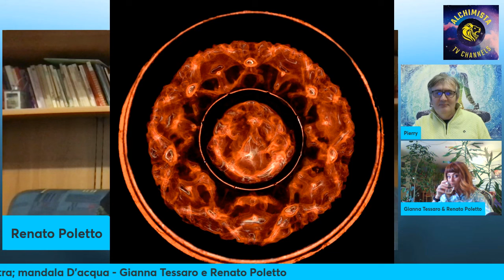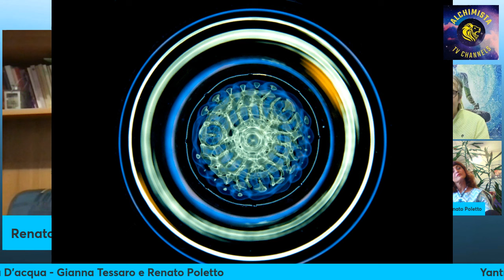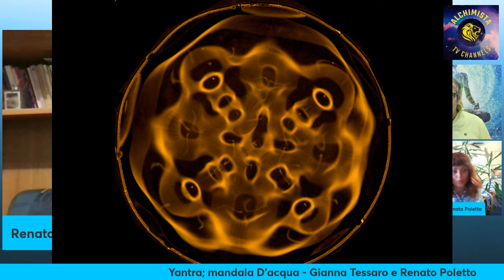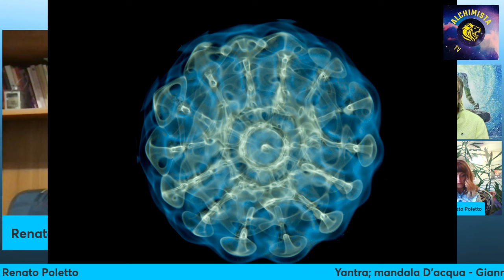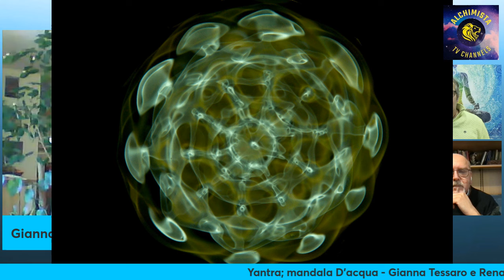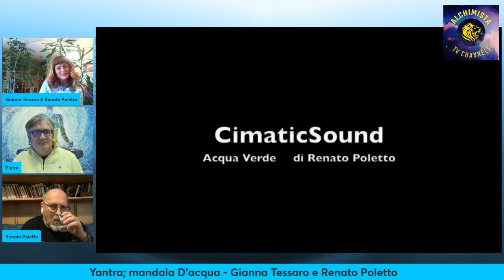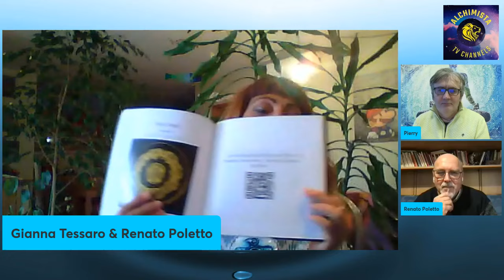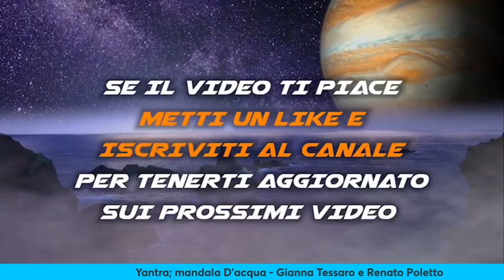Yantra, mandala D'acqua - Gianna Tessaro e Renato Poletto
Yantra. Mandala d'acqua. Il suono e i suoi effetti sui nostri liquidicon Renato Poletto e Gianna Tessaro editrice Om edizioni La bellezza e l'armonia degli Yantra mandala d'acqua ora sono dentro di noi. Non solo ciò che osserviamo è modificato dal nostro sguardo ma anche ciò che ci osserva ci modifica, così come insegna la fisica quantistica. Ogni cosa che ci circonda entra in relazione intima con noi su qualche livello energetico perché 'simbolicamente' ci osserva; per questo motivo possiamo affermare che gli yantra mandala d'acqua hanno un gran riverbero in noi in quanto manifestazione dall'interazione tra suono, luce ed acqua, quest'ultima sostanza di cui siamo composti per il settanta per cento, ancora in parte sconosciuta ma che manifesta sintomi di 'coscienza' e dunque risulta essere correlata alla fonte creatrice. Questi Yantra mandala d'acqua hanno una loro energia armonica, evidente nelle forme, energia portata in noi attraverso i sensi, in particolare quello della vista; ciò ha come effetto conclamato e misurato streaming online sui canali dell'Alchimista Tv